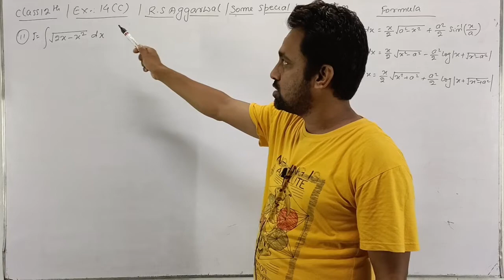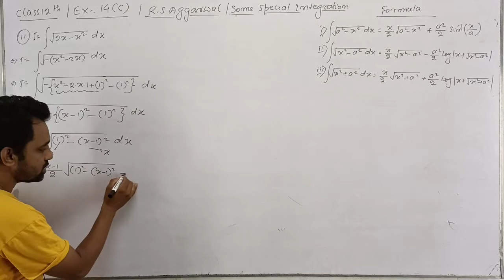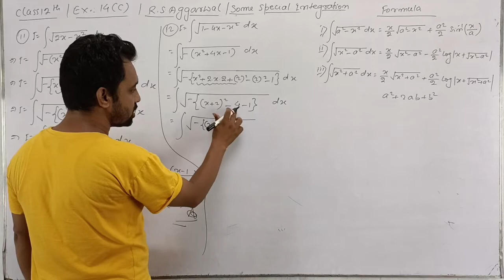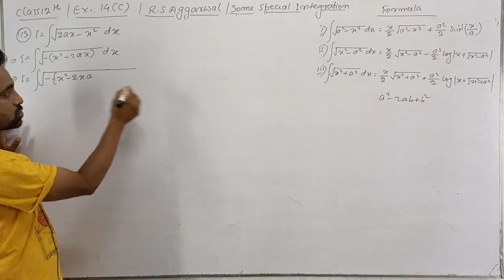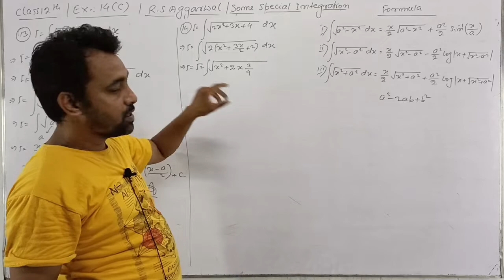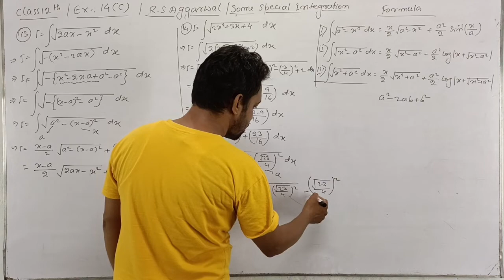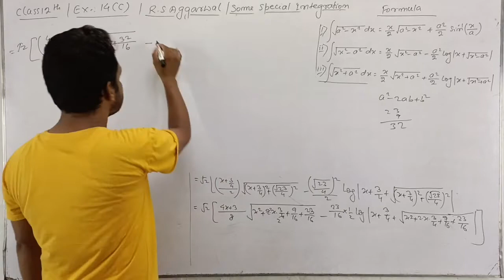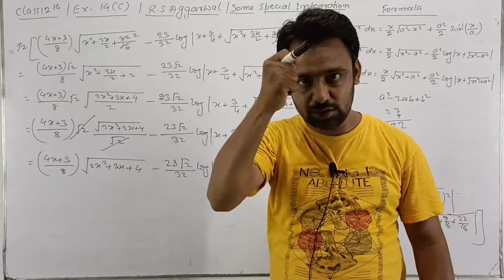12th / Ex 14 (C) / Q 11 to 14 / R s Aggarwal/ Some Special Integration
Bihar Board Mission 2023  WhatsApp Group